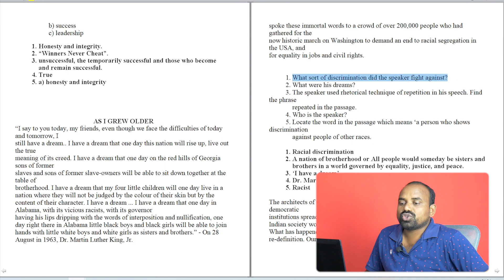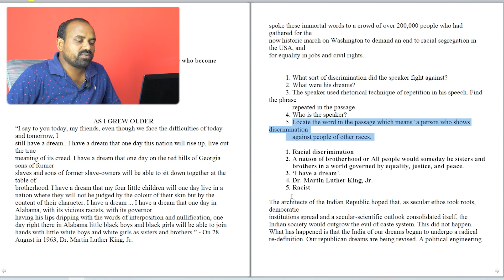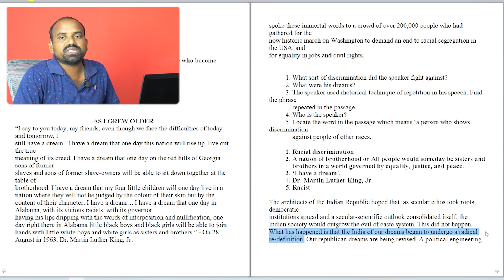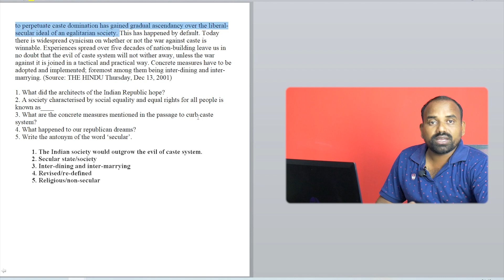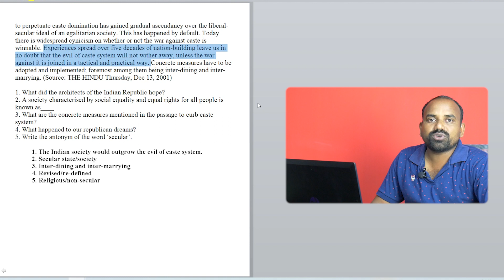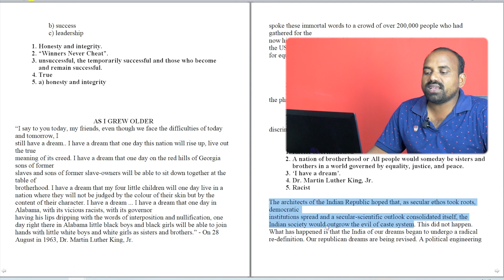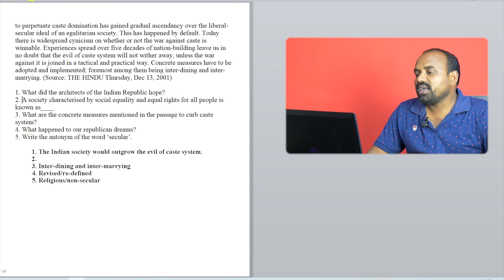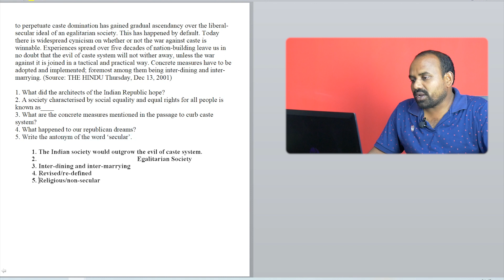Comprehension Passages 7 | AP Intermediate 1st Year | Section - B | Q 6,7